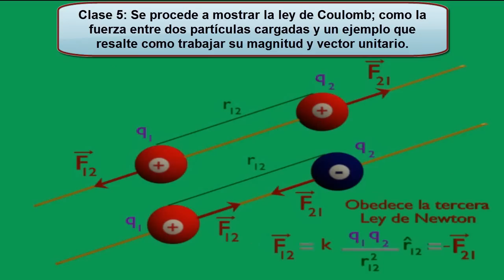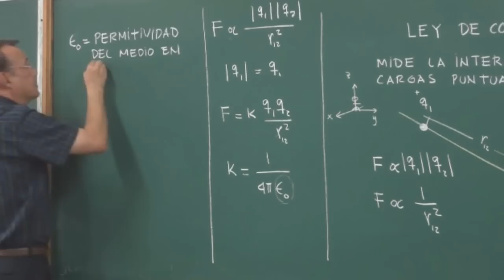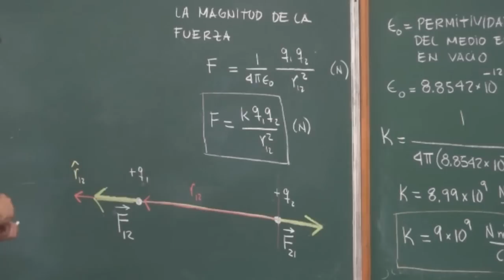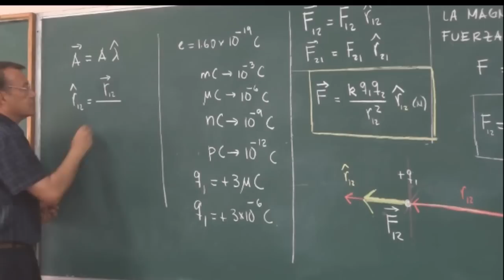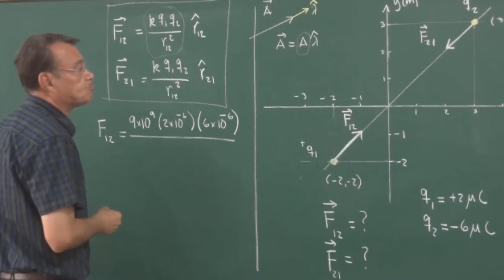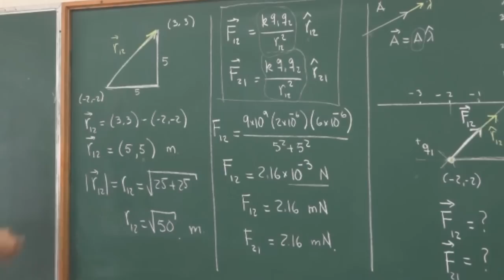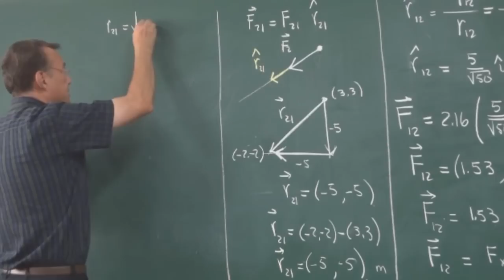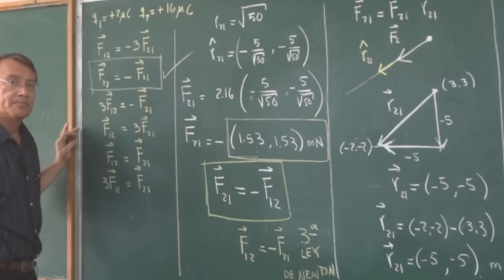clase 5: La ley de Coulomb mas problema.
Se presenta la ley de Coulomb, la cual mide la interacción entre cargas puntuales, luego para comprender su uso se realiza un problema para hacer énfasis en el cálculo de su magnitud y su vector unitario.